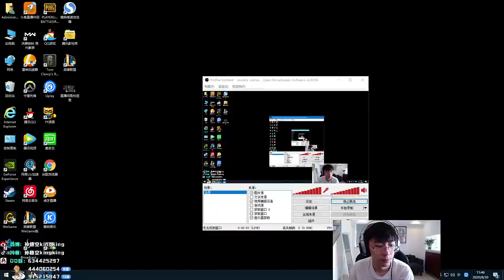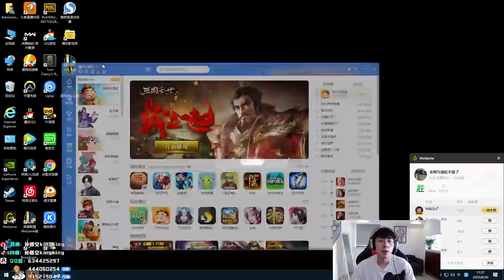【猴哥】蘭林漢悟空：蓋倫VS諾手 做人不要太銷剛 掉線了吧 老天都看不下去了（20200830P3）